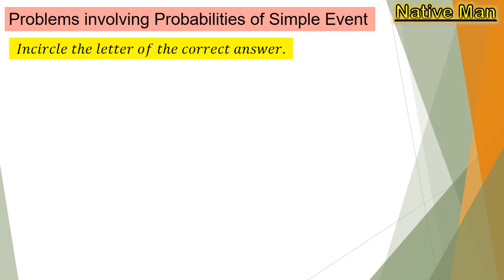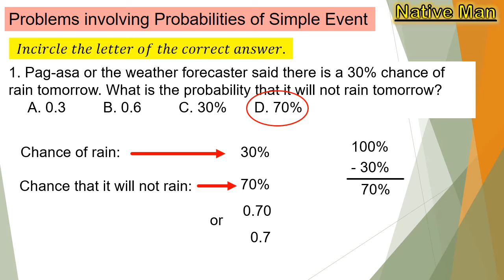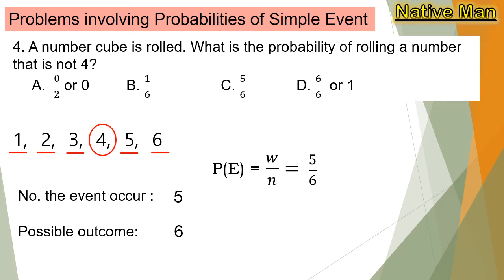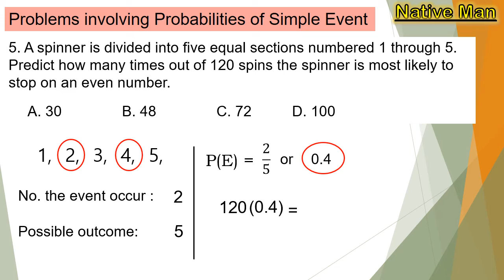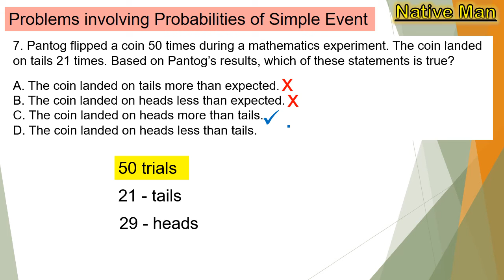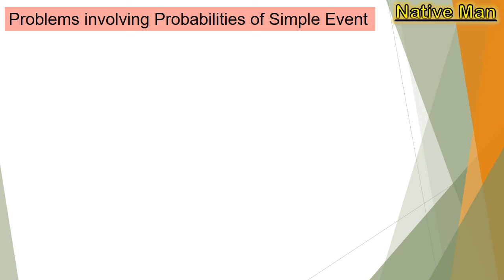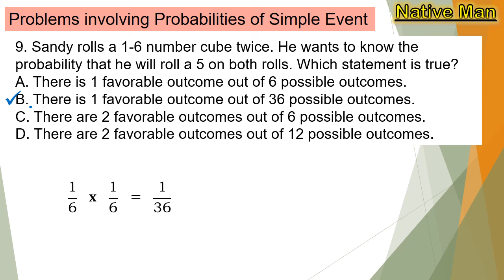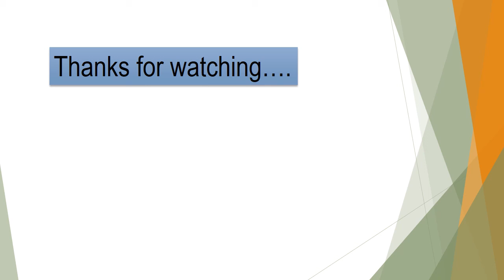[Tagalog] Solving Problems Involving Probabilities of Simple Event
This video lesson discussed in step-by-step process on how to solve problems involving probabilities of simple event. Problems were illustrated and presented the solutions or computations in easiest way.